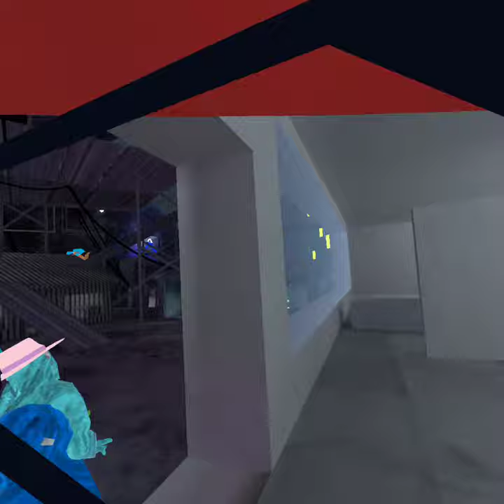guys im sorry for not posting